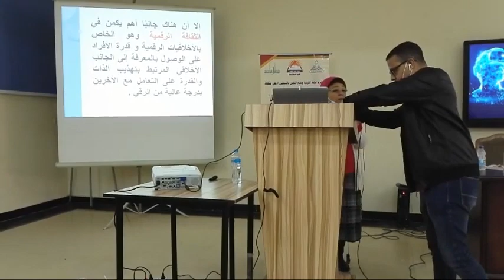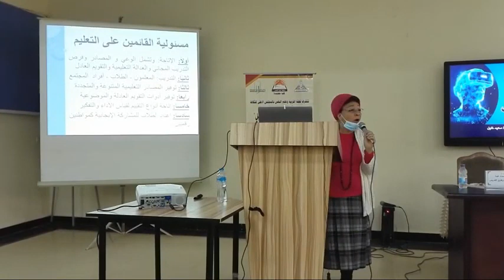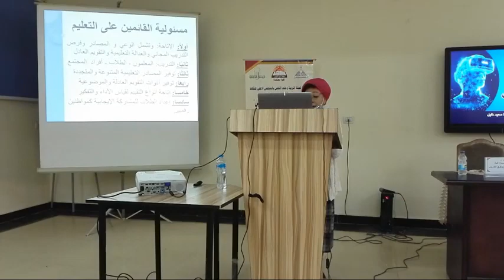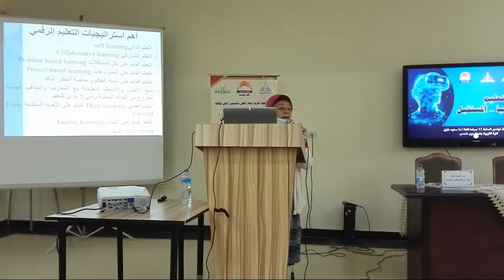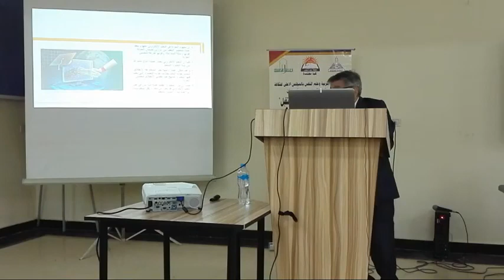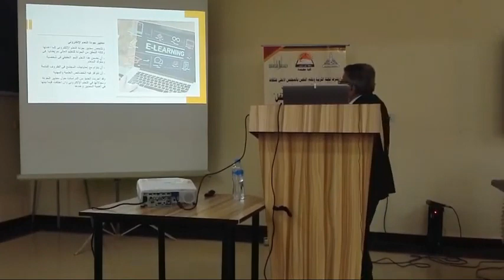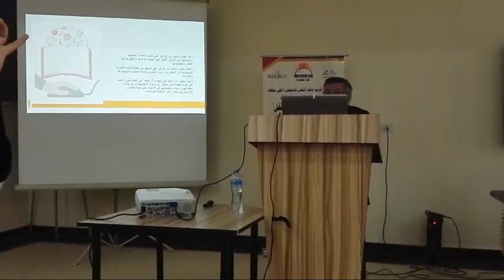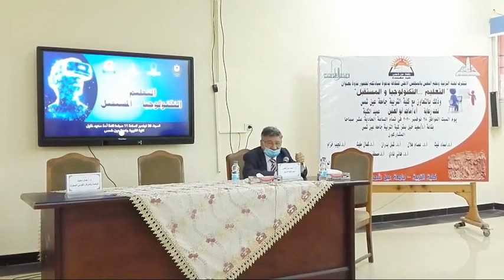ندوة التعليم .. التكنولوجيا .. المستقبل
شاهد الآن بث مباشر  لندوة👈 "التعليم.. التكنولوجيا..المستقبل"
بكلية التربية جامعة عين شمس
وزارة الثقافة
المجلس الأعلى للثقافة - لجنة التربية وعلم النفس
تحت رعاية الأستاذة الدكتورة/ إيناس عبد الدايم- وزيرة الثقافة
يتشرف أ.د/ هشام عزمي- الأمين العام للمجلس الأعلى للثقافة؛ و أ.د/ ماجد أبو العنين- عميد كلية التربية جامعة عين شمس
 وأ.د/ معتز سيد عبد الله - مقرر لجنة التربية وعلم النفس بالمجلس؛ بدعوة حضراتكم لمتابعة 👈بث مباشر لندوة "التعليم.. التكنولوجيا..المستقبل؛ تقام
 في تمام الحادية عشرة من ظهر يوم السبت 28 نوفمبر 2020؛ بكلية التربية جامعة عين شمس "قاعة الدكتور سعيد خليل"
**يدير الندوة: أ.د/ محمد أمين المفتي
ويشارك بها:
- أ.د/ أسماء غيث: (الرقمنه ومستقبل التعليم )
- أ.د/ شبل بدران: (تعليم التكنولوجيا أم التعليم بالتكنولوجيا)
- أ.د/ عصام هلال: (التربية والقيم الصاعدة عبر تكنولوجيا الثورة الصناعية الرابع)
- أ.د/ كمال مغيث: (التعليم والتكنولوجيا فرص ومخاطر)
- أ.د/ مصطفى عبد الخالق: (الذكاء الاصطناعي و مستقبل التعليم)
- أ.د/ نجيب خزام: (التعلم الإلكتروني:من تحسين جودة التعليم إلى تحسين جودة التعلم)
- أ.د/ هاني نادي: (التكنولوجيا ومستقبل التعليم)
تقبلوا تحيات
لجنة التربية وعلم النفس وفريق